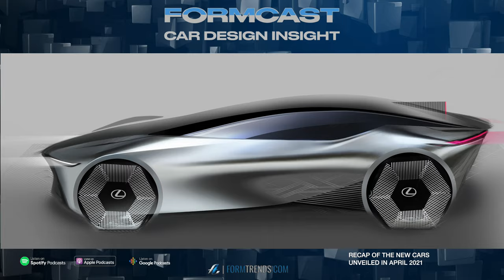FORMCAST – Car Design Recap April 2021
The Shanghai motor show opened its doors to the public recently, showing an immense array of new vehicles. While the debuts from Chinese carmakers are numerous, there were also some noteworthy new car launches from European, US-based and Japanese manufacturers looking to tap into the world's largest car market.

In this FORMCAST episode, Eric Gallina and Sam Livingstone discuss these foreign carmaker debuts, including some new vehicles specifically designed with Chinese customers in mind.

*SHOW NOTES*

00:00 – Intro
01:09 – Audi A6 E-Tron Concept
04:55 – Citroen C5X
09:29 – Ford Evos
13:18 – Hyundai Santa Cruz
19:12 – Lexus LF-Z Electrified Concept
24:05 – Mercedes-Benz EQ
32:36 – Toyota BZ4X Concept
39:43 – Conclusion